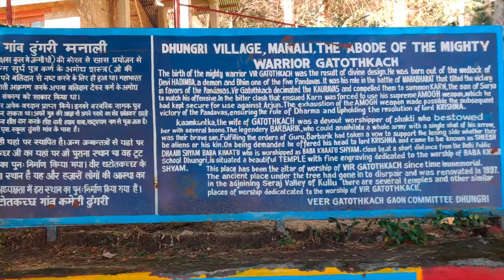Explore Manali On Foot😍 | Hidimba Temple, Sidu & Traditional Photoshoot 😍 | Soni Mishra